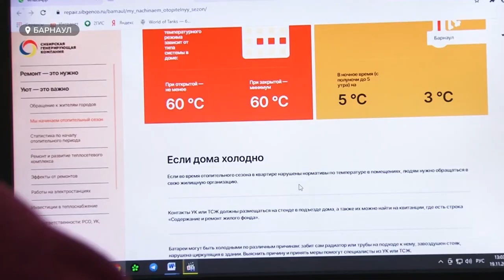Сообщить о проблемах с отоплением теперь можно на сайте СГК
Жители  Бийска и Барнаула  теперь могут сообщить о некомфортной температуре в квартирах  напрямую поставщикам отопления. На сайте СГК начал работать интерактивный cервис,  который призван контролировать температуру в многоквартирных домах. Как это работает - смотрите в сюжете.